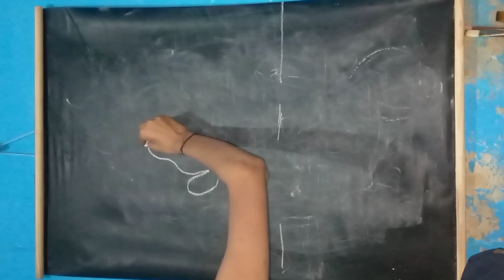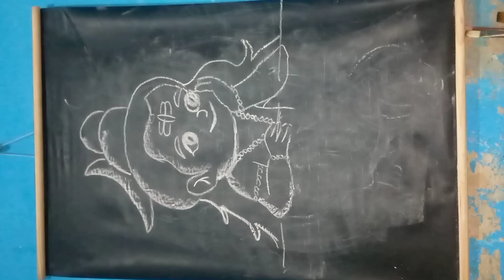Shiv ji drawing 😍🙏 Easy way to draw | Har har Mahadev 🙏tutorial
Mahadev
Shiv ji drawing 😍🙏
Shiv ji
Lord Shiva
Cute Shiv 🙏😍
Cute Mahadev drawing 😍🙏
How to draw
Tutorial video
For kids
Easy way to draw
Easy way
Step by step tutorial video
Blackboard drawing
Mahadev drawing on Blackboard
Shiv ji drawing on Blackboard
Drawing on Blackboard